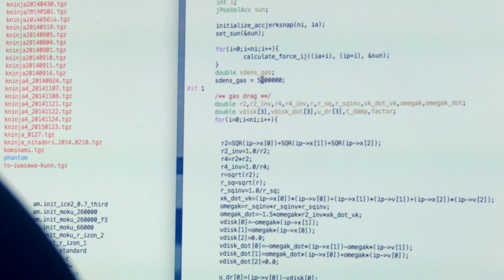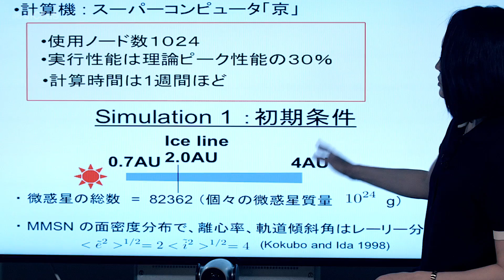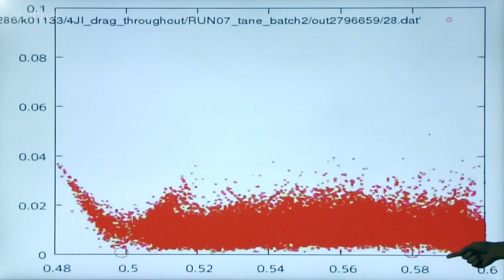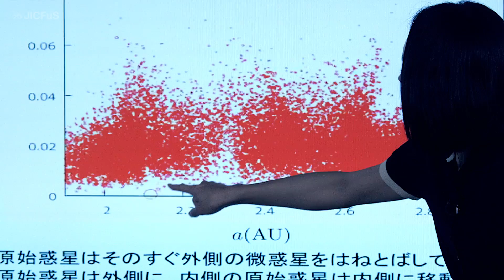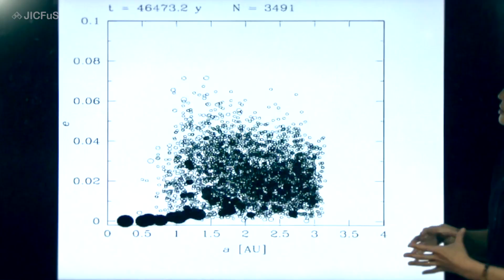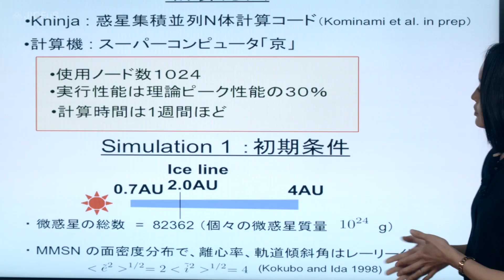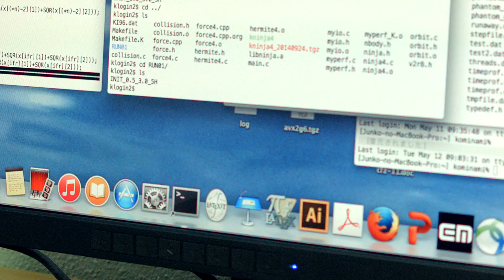太陽系惑星形成の謎にN体計算でせまる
小南淳子（東京工業大学地球生命研究所 研究員）

太陽系には8つの惑星が存在しており、太陽系以外にも1000個を優に超える大量の系外惑星が発見されています。これらがどのように形成されたのか。東京工業大学地球生命研究所の小南淳子研究員は、スーパーコンピュータ「京」を使い、この壮大なテーマにチャレンジしています。
太陽系の惑星は3種類に分類されます。太陽に近い方から順に、硬い地面を持った小さな地球型惑星、ガスをまとった巨大な木星型惑星、そしてガスが比較的少ない氷型惑星です。系外惑星には、この分類に当てはまらないものも存在します。これら多様な惑星が、どのような物理的メカニズムで形成されたのか。数十万個の微惑星を使ったN体シミュレーションで解き明かします。

撮影協力：
東京工業大学地球生命研究所（ELSI）
一橋大学 台坂博

演出・製作：樋口喜昭、南口雄一

Thanks to:
Earth-Life Science Institute (ELSI)
Hitotsubashi University, DAISAKA Hiroshi

Directed by HIGUCHI Yoshiaki & MINAMIGUCHI Yuichi